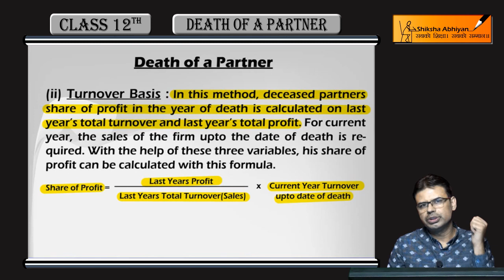Share of Profit on Turnover Basis - CBSE Class 12 Accounts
This video discusses the share of profit on the turnover basis in case of the death of a partner. Declared partners share of profit in the year of death is calculated on last year’s total turnover and last year’s profit.

Get complete syllabus for CBSE class 9th-12th for Science, Maths and Accounts including all chapters (with all the topics), all NCERT questions (solved), Last years papers (solved) and much more on our website.

Download our mobileapp from GooglePlaystore for free and enjoy unrestricted access to our videos.